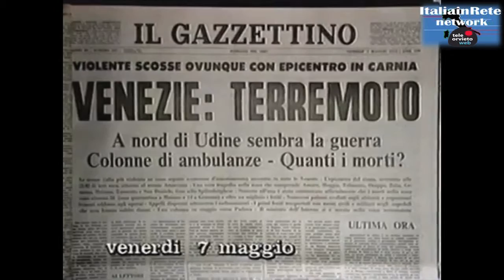VIGILI DEL FUOCO ORVIETO - CERIMONIA IN ONORE DI SANTA BARBARA